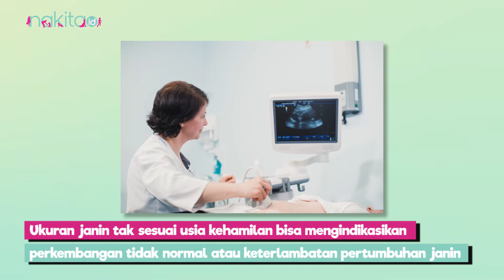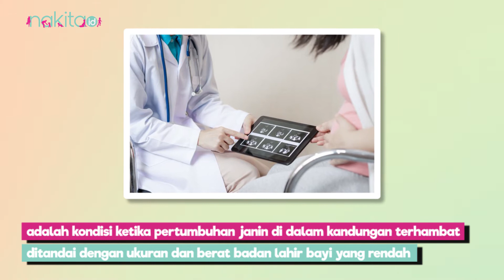Sebelum Keguguran Aurel Hermansyah Ceritakan Ukuran Janin Lebih Kecil, Waspada IUGR!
Baru-baru ini pasangan Aurel Hermansyah dan Atta Halilintar mengumumkan berita duka, jika Aurel mengalami keguguran di usia kehamilan muda. Sebelum dipastikan keguguran, keduanya bercerita jika saat pemeriksaan, dokter mengatakan ukuran janin Aurel terhitung lebih kecil dari usia seharusnya, hingga Aurel harus bedrest setelah mengalami perdarahan.

Jika Moms mengalami hal serupa, perlu diwaspadai, ukuran janin tak sesuai usia kehamilan bisa mengindikasikan perkembangan tidak normal atau keterlambatan pertumbuhan janin. Ingin tahu lebih lengkap tentang kondisi ini?

00:55 Simak videonya sampai habis ya!

EDITORIAL OFFICE

ADVERTISING